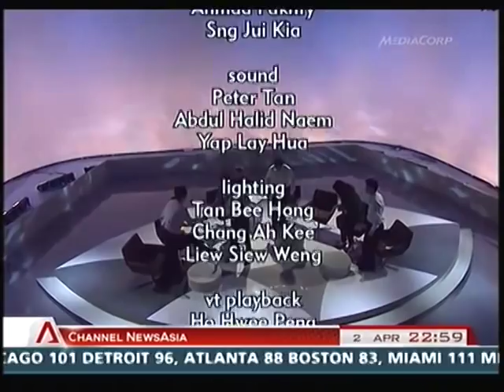CNA: A Political Forum on Singapore's Future Pt4/4- 02Apr2011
SINGAPORE - For the first time in more than two decades, the ruling People's Action Party (PAP) and four Opposition parties have engaged in a lively pre-General Election television forum.

Organised by Channel NewsAsia (CNA), the one-hour programme in English entitled A Political Forum on Singapore's Future - to be broadcast unedited on Saturday and again on Sunday and Monday - saw the five political parties discuss a variety of immediate and long-term challenges facing Singapore.

The PAP was represented at the forum, which was recorded yesterday, by Finance Minister Tharman Shanmugaratnam and Bishan-Toa Payoh GRC MP Josephine Teo; the Singapore Democratic Alliance (SDA) by its assistant secretary-general Mohamed Nazem Suki; the Singapore Democratic Party (SDP) by assistant treasurer Vincent Wijeysingha; the Singapore People's Party (SPP) by second vice-chairwoman Lina Chiam; and the Workers' Party (WP) by assistant webmaster Gerald Giam.

The forum saw the participants squaring off on issues such as the Republic's economic growth, educating the next generation, as well as Singapore's social and healthcare needs. Apart from allotted time for them to state their party's position and plans on these issues, there were also free-flowing segments during which the politicians locked horns on the rising cost of living and the influx of foreign workers - issues that are widely expected to be hot-button topics during the coming General Election.

Half the time of the forum was allotted to the Opposition and half to the ruling party.

The SDP had initially baulked at the forum's format and the condition that participants had to be either an elected Member of Parliament, or a member of the party's central executive committee, who was eligible to contest the General Election.

But after the recording at MediaCorp's Andrew Road studios, the opposition party's representative, Dr Wijeysingha, praised the forum, describing it as "effective".

"It's a good format ... you have some structure but within that structure you allow people to debate, to talk, to reflect off each other. It's an effective forum. We need more of this," the SDP representative told Today. "It was interesting, we managed to get some views out, there was a good debate between ourselves and the PAP MP and it was good to have a Minister on as well," Dr Wijeysingha added.

Other opposition participants also gave the forum the thumbs up.

"I think it's a good opportunity for us to address voters directly. I hope this will give voters a better idea of what the WP is about, the kinds of candidates we have, our objective to build up a rational, responsible and respectable party," said WP's Mr Giam.

Echoing his view, SPP's Mrs Chiam said: "This is the first time I have taken part in this sort of forum ... and I think it was an honour to be speaking in front of the Minister ... I think it is a great experience for me. Initially I was a bit nervous."

Speaking to Today, Mr Tharman, who is also the PAP's treasurer, said the forum "went very well".

Said Mr Tharman: "It's a good idea to have this exchange well before the election so that people get to know what the different parties represent and whether they've got real policies or rhetoric."